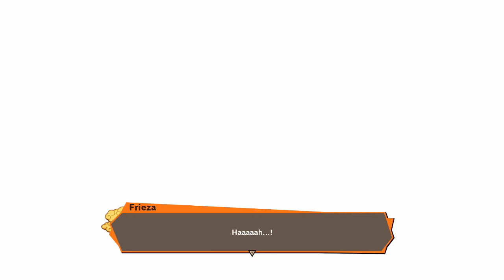EPIC COMEBACK! Piccolo VS Fireza! Dragonball Z: Kakarot Gameplay Episode 17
Episode 17 in the dragonball z: kakarot gameplay series.
Piccolo takes on frieza as he tries to stop him from taking out planet namek!